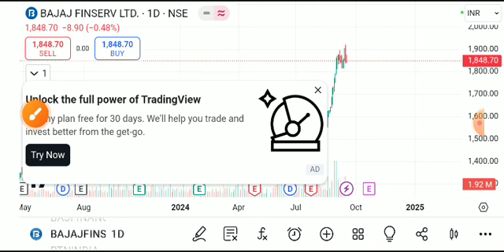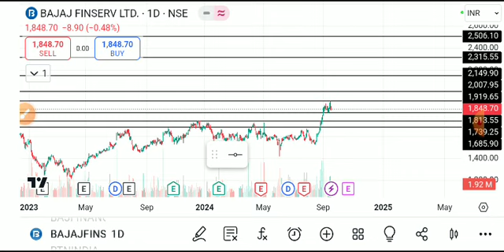BAJAJ FINSERV SHARE LATEST NEWS TODAY,BAJAJ FINSERV SHARE ANALYSIS,BAJAJ FINSERV SHARE TARGET